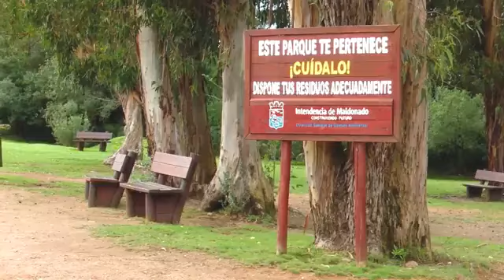Eyaculación precoz, disfunción eréctil, anorgasmia.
Nota completa en nuestra página web,
FM Gente 107.1, Periodismo e información confiables.